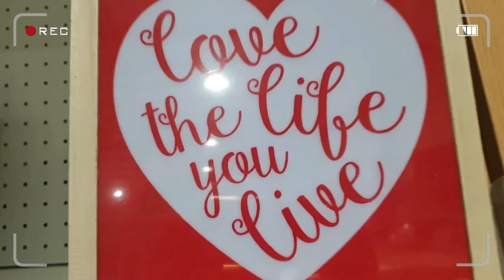RIDE LEAVING BARRY ISLAND PLEASURE PARK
Tommy Danter's Dodgem Is Leaving & It's Not As Straight Forward As You Might Think...